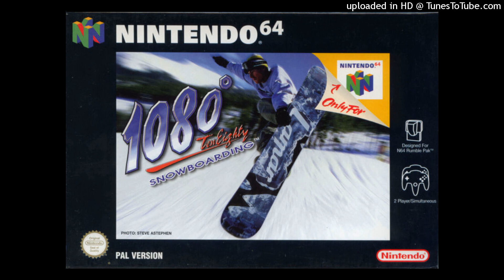ICYTWAT x LORDFUBU x ASAP ANT Type Beat - $now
A license is required to use this beat.
Credit (prod. dreamiice) in the title.